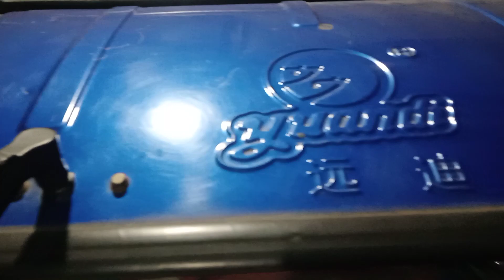চায়না অটো ইজি বাইক 01752438546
ঠিকানা কুষ্টিয়া জেলা, ভেড়ামারা থানা, সাতবাড়িয়া বাজার